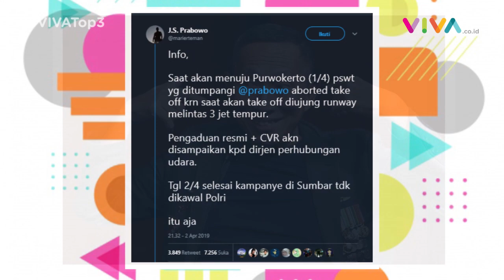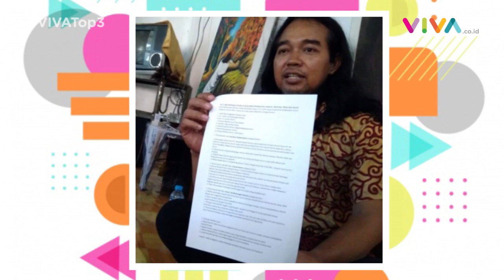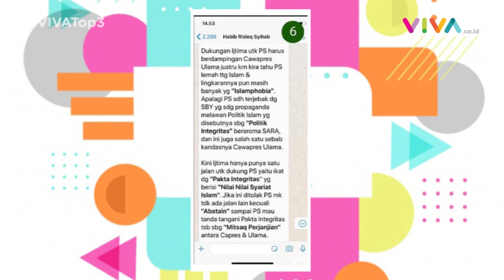VIVA Top3: Pesawat Prabowo Dihadang, Kampung Anti Non-Islam & Keislaman Prabowo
VIVA - Tiga jet tempur TNI AU dikabarkan menghalangi pesawat yang ditumpangi Prabowo Subianto. Seniman lukis, Slamet Jumiarto, mendapat penolakan saat akan mengontrak rumah di Bantul gara-gara tidak beragama Islam. Imam Besar Front Pembela Islam (FPI), Habib Rizieq Shihab, meragukan keislaman calon presiden Prabowo Subianto. Baca selengkapnya di: